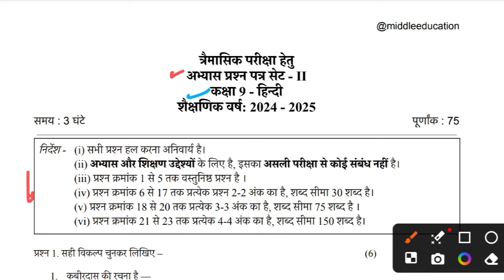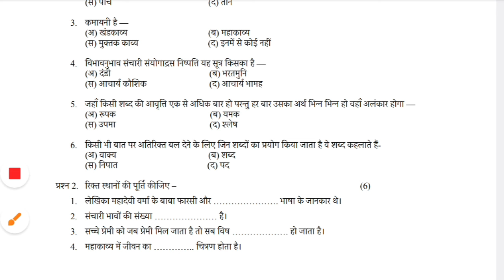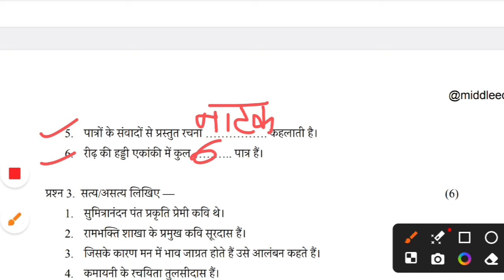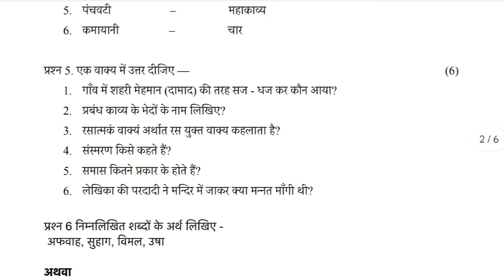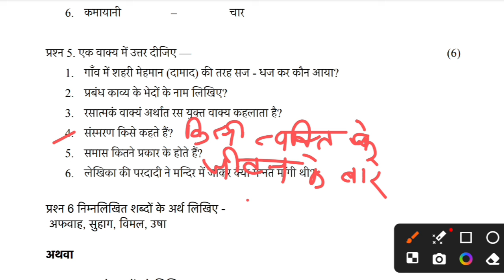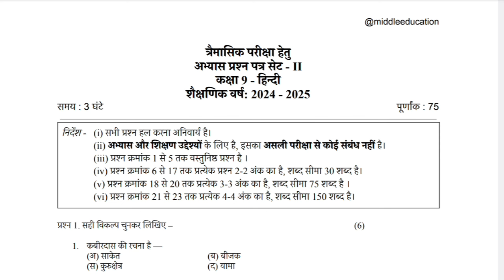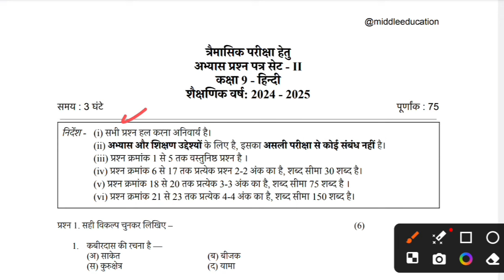Class 9th Hindi Traimasik model paper 2024 | एमपी बोर्ड कक्षा 9वी हिन्दी त्रैमासिक परीक्षा मॉडल 2024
Class 9th Hindi Traimasik Pariksha 2024 | एमपी बोर्ड कक्षा 9वी हिन्दी त्रैमासिक परीक्षा 2024

***🏆 Follow Us 🏆

18 september ka paper class 9th hindi
trimasik pariksha paper 2024 class 9th hindi
Mp board class 9 hindi paper traimasik pariksha 2024-25
Mp board class 9 English paper traimasik pariksha 2024-25
Mp board class 9 Ganit paper traimasik pariksha 2024-25
Mp board class 9 Vigyan paper traimasik pariksha 2024-25
Mp board class 9 Samajik Vigyan paper traimasik pariksha 2024-25
Mp board class 9 sanskrit paper traimasik pariksha 2024-25